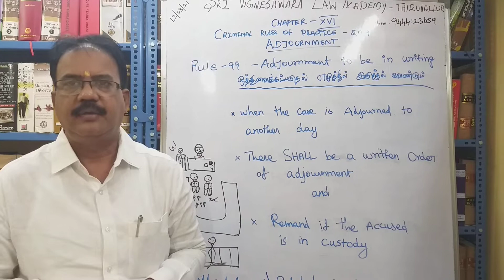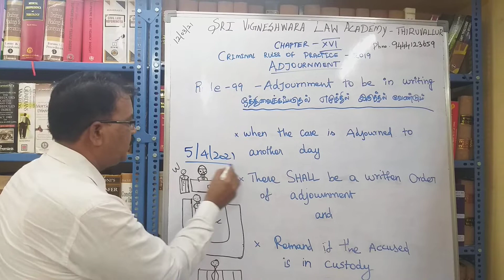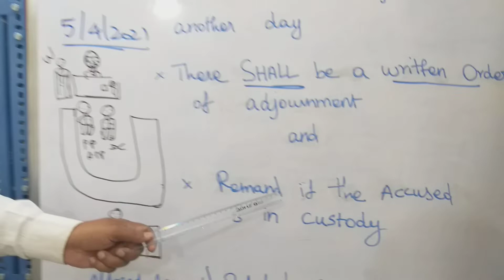How to Adjourn the case?